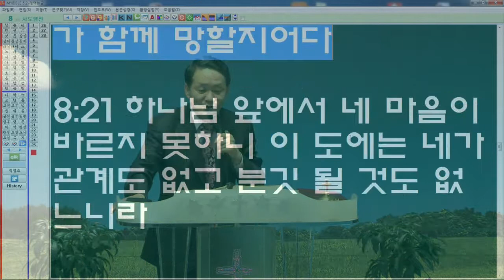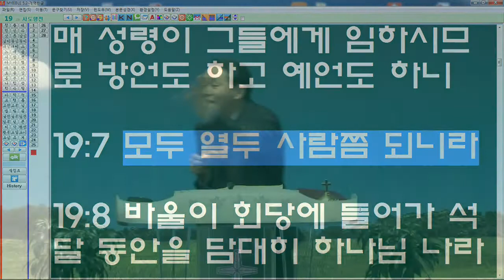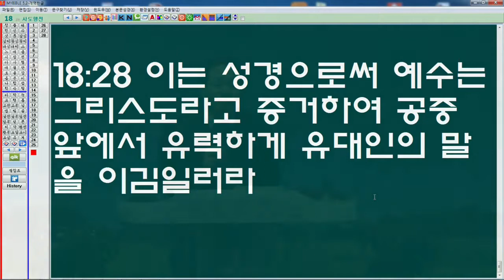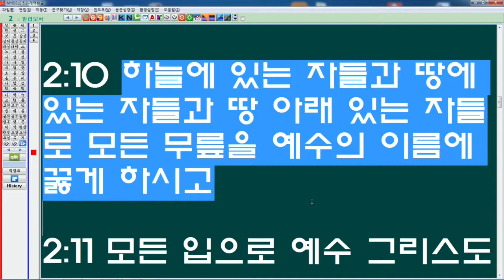홍경표목사 *천사론강의* 서울중앙교회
서울특별시 양천구 목3동 613-9 서울중앙교회
등촌역 6번출구 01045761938
2015년 1월 15일 부터는 서울특별시 강서구 방화동 249-221번지로 이전합니다
신방화역 8번출구